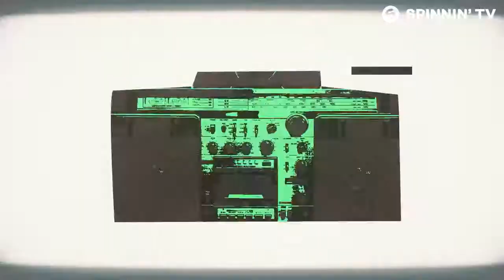Purple Haze - The Purpose (Official Music Video)